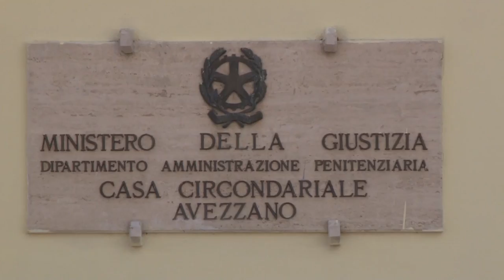Femminicidio Carsoli, Resta in carcere Andrei Feru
Resta nel carcere di Avezzano Andrei Feru, accusato di omicidio volontario perché avrebbe ucciso la compagna nel novembre dello scorso anno. Il tribunale del Riesame ha respinto l'istanza del legale dell'uomo